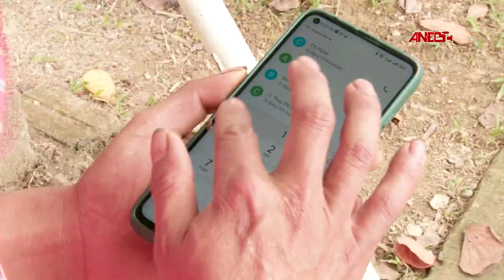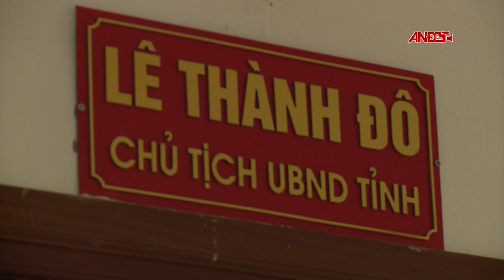DIỄN TẬP CHỮA CHÁY, CNCH TẠI XÃ SAM MỨN